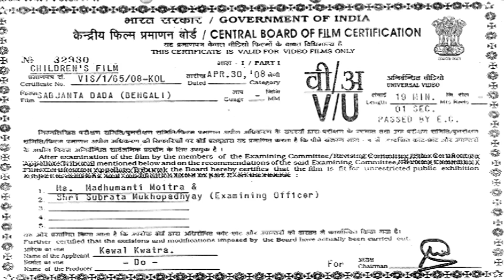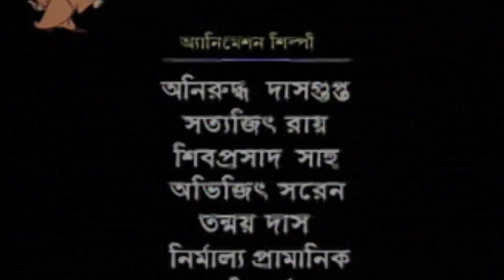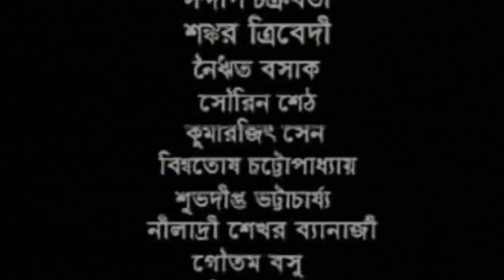Sabjanta Dada {HD} - Popular Bengali Movie - Superhit Bengali Animation Film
Sabjanta Dada is a fictional animation character created by Sukumar Ray, famous Bengali poet, storyteller and playwright and father of great filmmaker Satyajit Ray. It is a perfect children's story which is fun to watch. Enjoy watching this popular Bwengali animation movie Sabjanta Dada and have a great time!